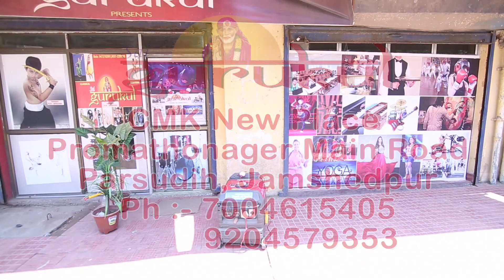Sai Gurukul Parsudih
A   complete in institution